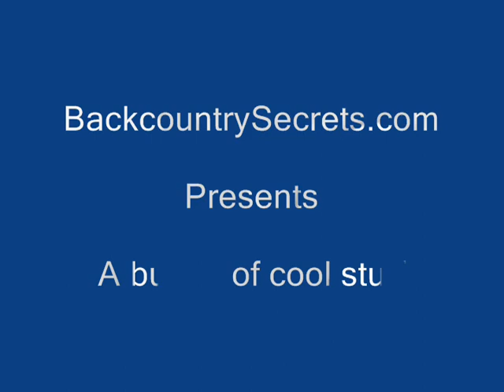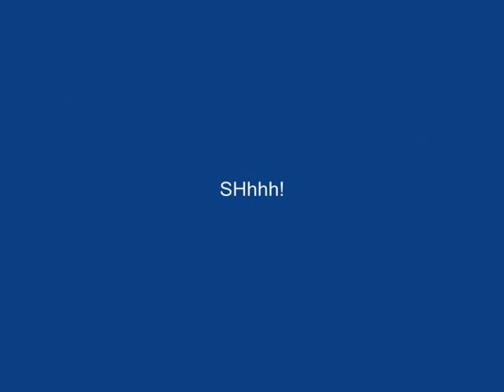Backcountry Secrets - A Bunch of Cool Stuff on Google Earth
A Google Earth video collection of a bunch of giant stuff as seen from outer space presented

Coordinates of images:
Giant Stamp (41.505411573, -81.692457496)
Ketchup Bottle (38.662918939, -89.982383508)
Bow and Arrow (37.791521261, -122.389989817)
Ice Cream Cone (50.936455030, 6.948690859)
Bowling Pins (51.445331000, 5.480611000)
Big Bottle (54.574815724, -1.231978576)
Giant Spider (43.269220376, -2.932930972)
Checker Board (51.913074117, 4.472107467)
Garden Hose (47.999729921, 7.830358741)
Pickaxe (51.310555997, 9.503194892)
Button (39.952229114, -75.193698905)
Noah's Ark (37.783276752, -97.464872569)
Airplane on Road (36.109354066, -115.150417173)
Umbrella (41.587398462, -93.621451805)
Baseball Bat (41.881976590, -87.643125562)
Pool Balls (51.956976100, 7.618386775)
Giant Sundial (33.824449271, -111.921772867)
Statue of Liberty (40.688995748, -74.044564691)